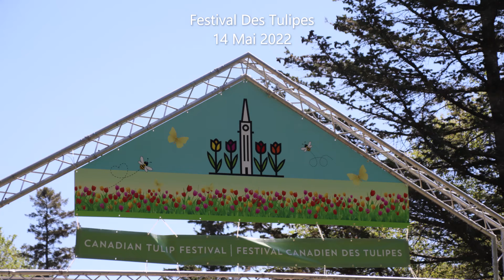Festival Des Tulipes 14 Mai 2022 Photo Montage